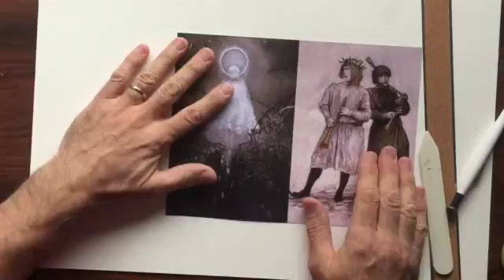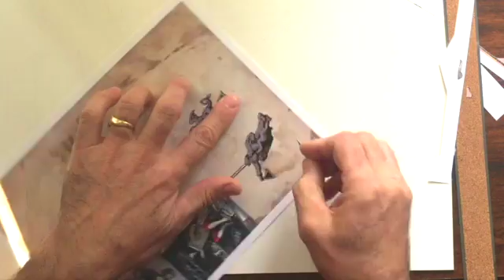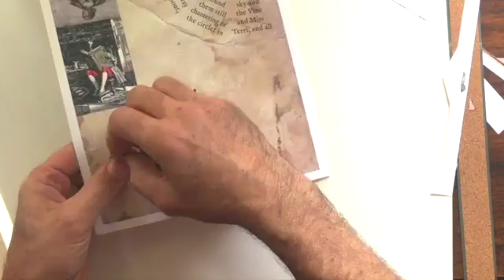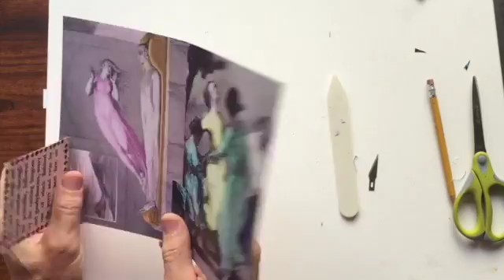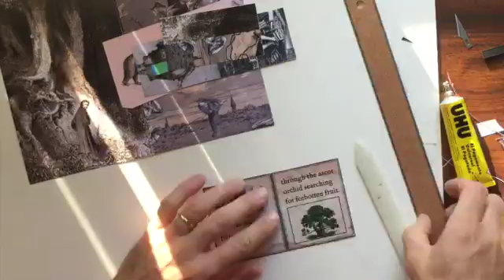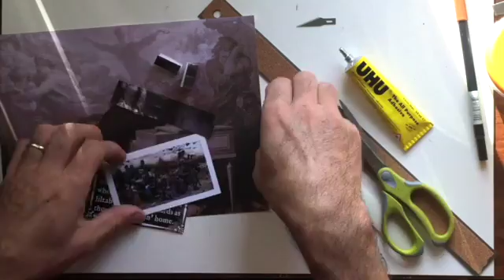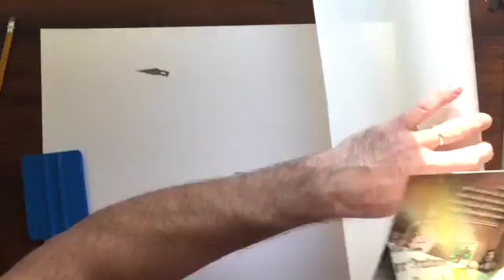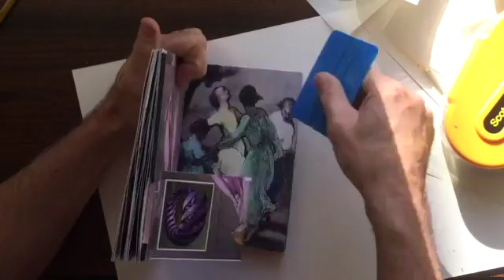Making a Popup Book 8x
This video is about making the popup book "Flummery", with pilfered pictures, spells, and inventions. The book is not commercially available.